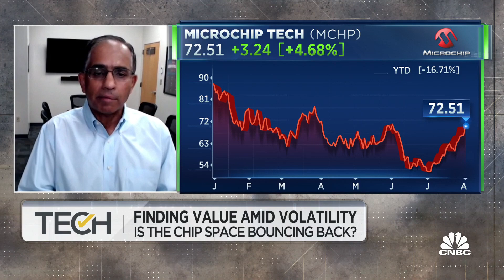We're unable to meet demand, so we're building factory capacity, says Microchip Tech's CEO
Ganesh Moorthy, Microchip Technology CEO, joins 'TechCheck' to discuss supply chain challenges Microchip is facing, concerns around the durability of the strength in Microchip's businesses and how recent political moves will affect Microchip.